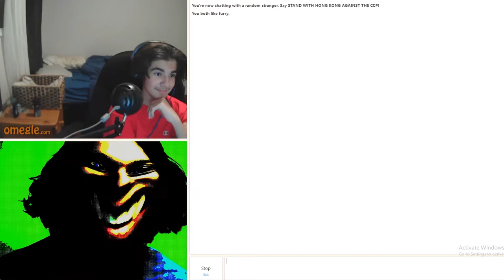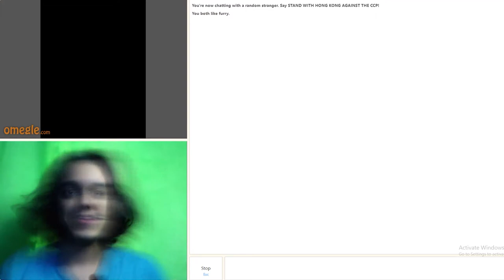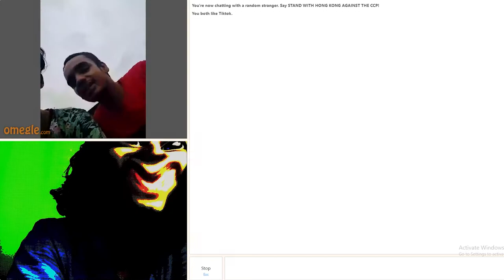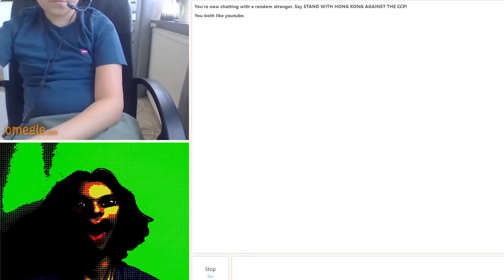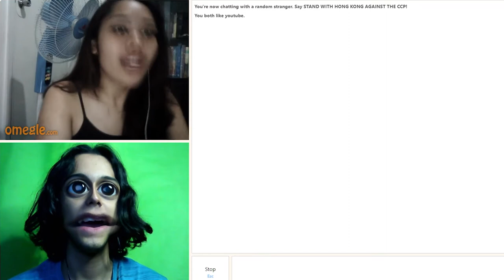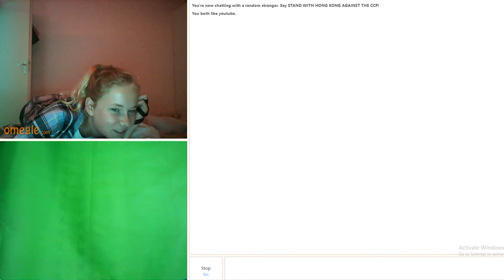Omegle Trolling/Pranking Funny Furry With Snap Camera Filters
this video is not an omegle prank, funny moment, singing, or piano video.
this is an Omegle Trolling/Pranking Funny Furry video With Snap Camera Filters with memes such as 21st century humor and arabfunny.